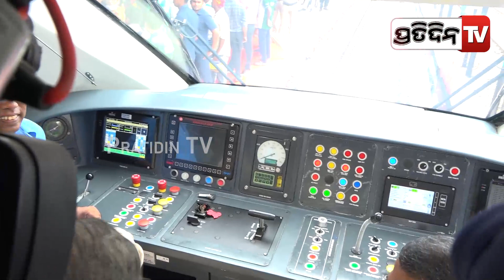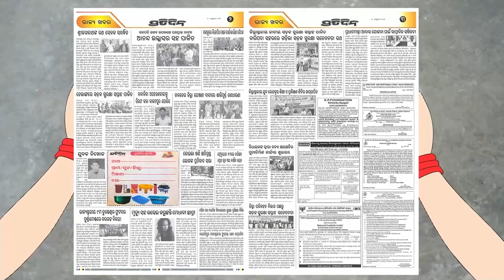ବନ୍ଦେ ଭାରତ ପାଇଲଟ୍ ଟ୍ରେନ୍ ସିଟ୍ ରେ ସୁର, ପାଖକୁ ଡାକିଲେ ସମ୍ବିତ ପାତ୍ରଙ୍କୁ। Vande Bharat Express